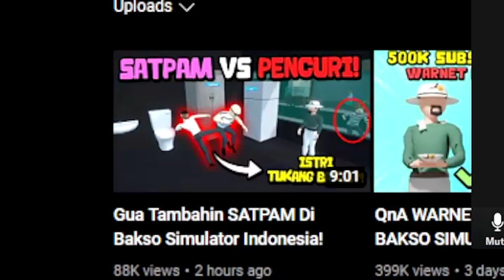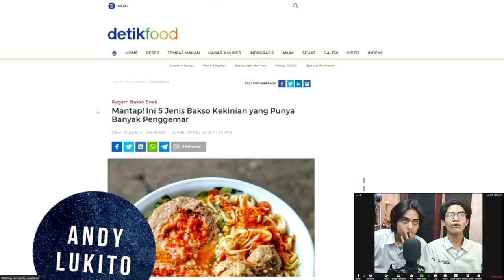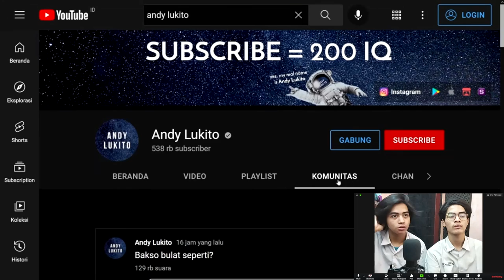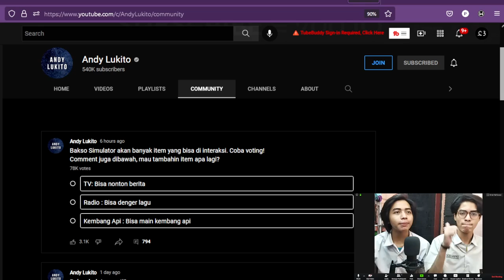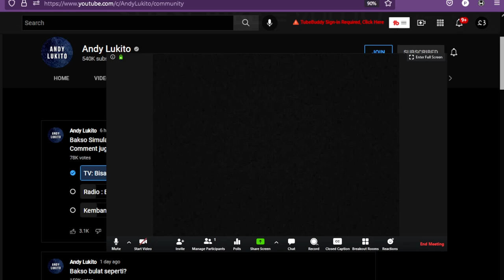ADA SATPAM BARU DI BAKSO SIMULATOR